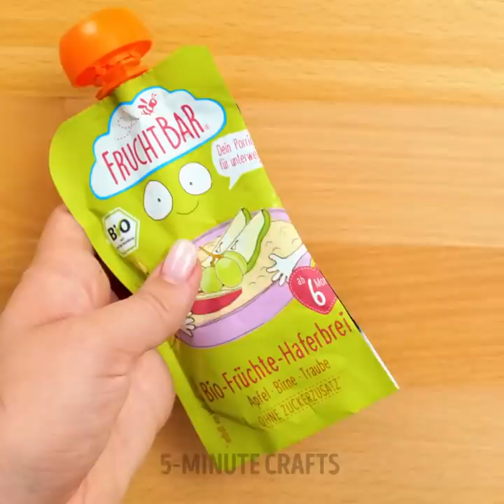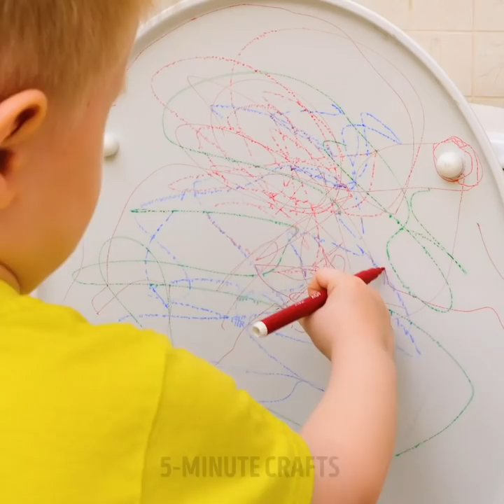18 Cool Hacks And Gadgets to Become a Best Parent | Gadgets, DIYs And Hacks For Different Occasions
Timestamps:

0:00 DIY chocolate paste dispenser;
01:03 Reusable coloring cardboard;
03:33 Edible paints for kids;
05:40 DIY pipe aquarium;
07:46 Educational toy for kids made of cardboard.